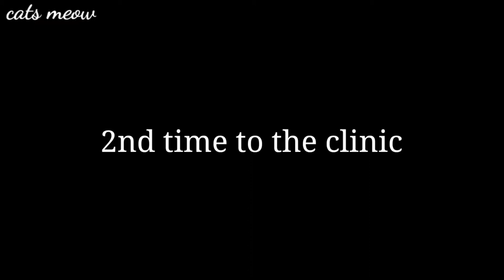Persian cat first time going to clinic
Persian cat first visit to clinic.

Any comments, suggestions and friendship welcome :)